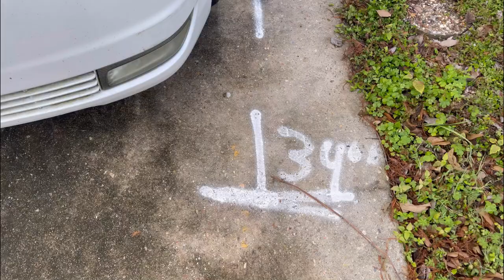How To Get A Contract On Yur Appointment